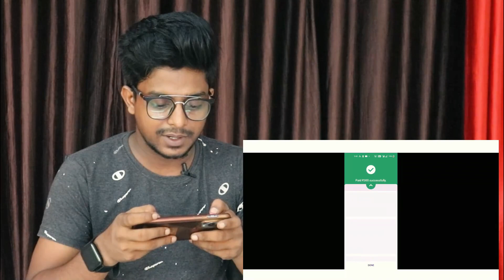teen patti master | online game earn money